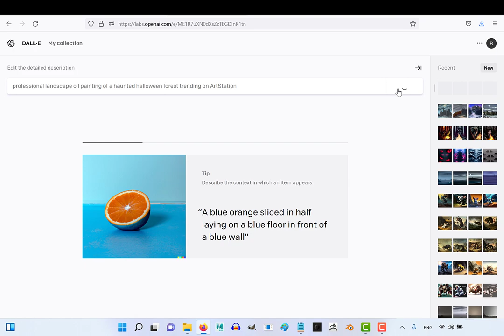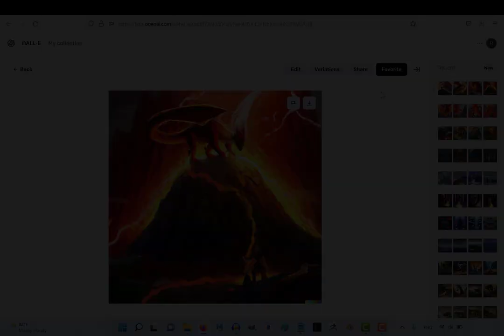Dall-E - AI-Art (For WRITERS!)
One of the best use-cases I've found for Dall-E was story-board purposes and story illustration - If you're just writing for fun and on a budget, this is an excellent tool for visualizing key frames of your story fast and free!!